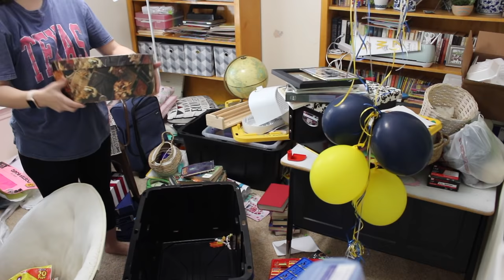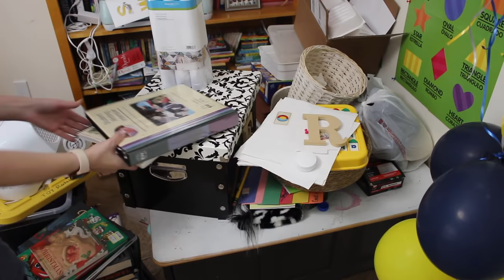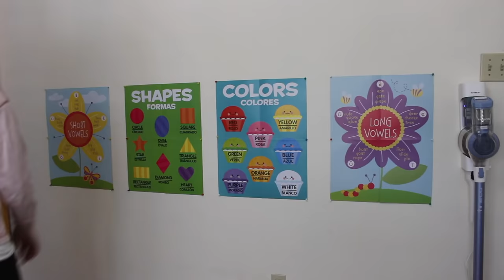COMPLETE DISASTER MESSY ROOM TRANSFORMATION! EXTREME CLEANING MOTIVATION 2022! CLEAN WITH ME!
COMPLETE DISASTER MESSY ROOM TRANSFORMATION! EXTREME CLEANING MOTIVATION 2022! CLEAN AND DECLUTTER WITH ME!

CLEAN WITH ME 2021! DAYS OF SPEED CLEANING MOTIVATION! EXTREME ALL DAY SPEED CLEANING HUGE EXTREME WHOLE HOUSE CLEAN WITH ME 2021! ACTUAL MESSY HOUSE 2021! EXTREME WHOLE HOUSE CLEAN WITH ME 2021! EXTREME CLEANING MOTIVATION! HOURS OF SPEED CLEANING MOTIVATION! DEEP CLEAN WITH ME! FILTHY HOUSE CLEAN WITH ME! CLEAN, DECLUTTER & ORGANIZE 2021! EXTREME CLEAN, DECLUTTER & ORGANIZE WITH ME 2021! CLEAN, DECLUTTER & ORGANIZE! CLEANING MOTIVATION! ALL DAY CLEANING ROUTINE! CLEAN WITH ME! EXTREME CLEAN WITH ME! DECLUTTER WITH ME! ORGANIZE WITH ME! MESSY HOUSE! COMPLETE DISASTER! HOMEMAKING! DECLUTTER! ORGANIZE! DEEP CLEANING ALL DAY SPEED CLEANING! SAHM! STAY AT HOME MOM! CLEANING ROBOROCK!

*MAKEOVERS*

*Dining Table Set
*Faux Fiddle Leaf Tree
*Buffet in Dining Room

*Frame TV
*Chair in Living Room
*Clock above Piano
*Wood Standing Lamp (similar)

*Extendable Swiffer Duster
*Handheld Steamer
*Drawer Organizer
*Bissel Crosswave
*Vacuum (Upstairs)
*Steam Mop: href="
*Vacuum (Downstairs)

*Leopard Slippers

*Flowy Top
*Pink House Slippers
*Hooded Tie Dye Sweatshirt